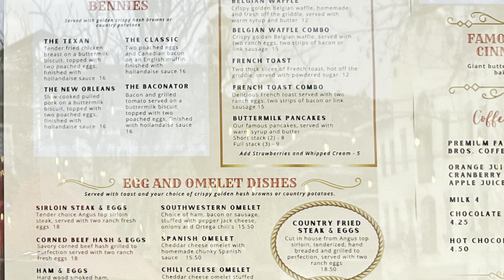Swing Inn Cafe in Old Town Temecula. So good ate there TWICE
Great BBQ and BREAKFAST at Swing Inn Cafe and BBQ. Located in old town Temecula owned by Dean and Bridgett Norris. This place has been open almost 100 years. The service and food was amazing. A local hot spot so glad we ate there. A MUST VISIT!

Link to Swing In Cafe